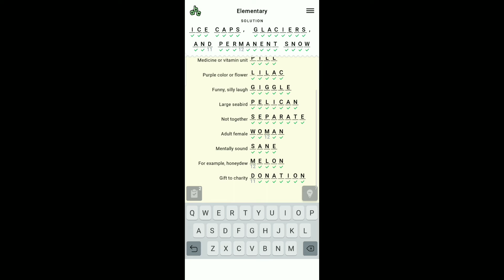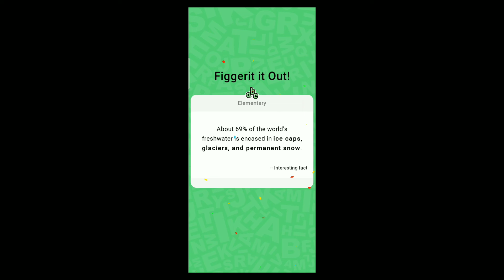How To Solve a Cryptogram || Game-#02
Cryptogram--–

cryptogram

This is a brain word connect puzzle game. When the mind task is completed, it will yield a little truism written onto the solution dashes.
This isn’t only a logic puzzle and smart game, it’s a kind of cross logic and word puzzle games for adults that will blow your mind and train brainpower.

Feel free to check the playlist for interesting games of chess.